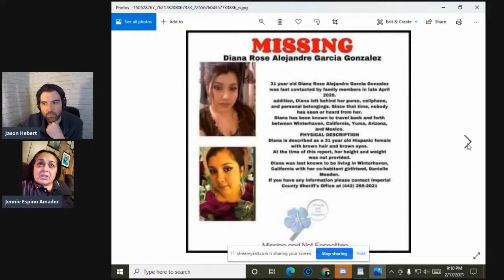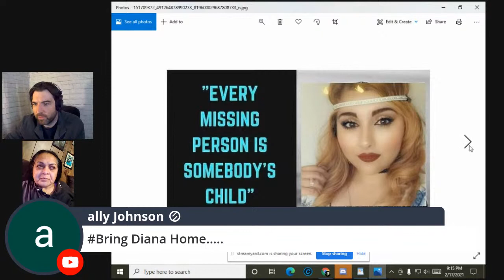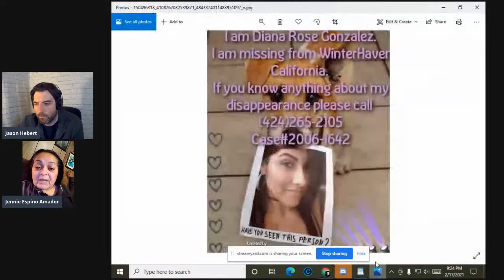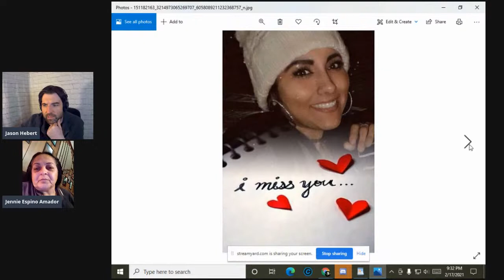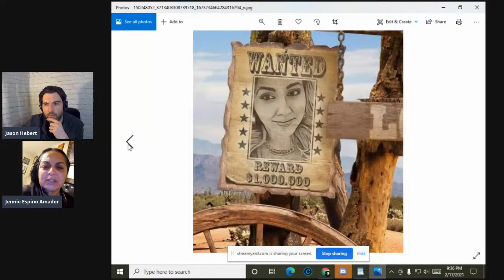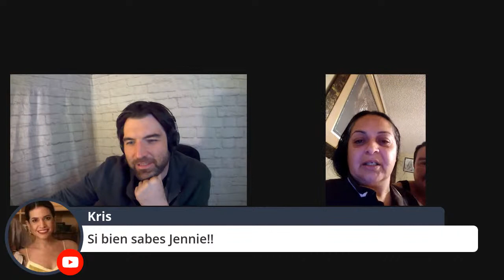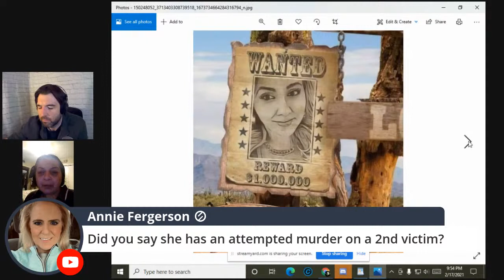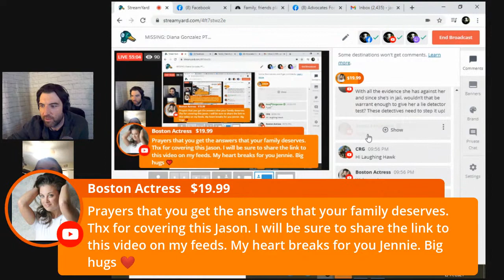MISSING: Diana Gonzalez PT. 2 (Interview with Aunt Jennie)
Months after our first interview with sister her sister Crystal, 31 year old Diana Gonzalez still remains missing out of Winterhaven, California, last seen on May 4th, 2020.  Tonight her aunt Jennie joins the podcast to give her side of the story in the hopes that someone with information will finally come forward.
THANK YOU for your SUPPORT!